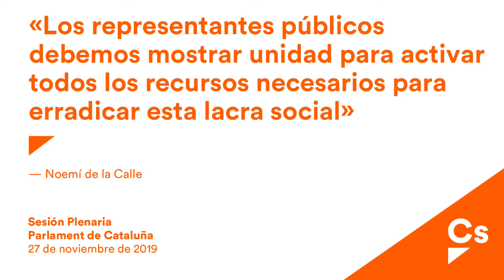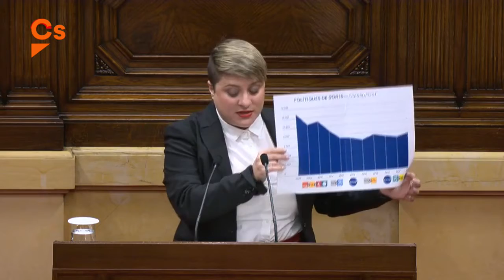Noemi de la Calle. Debate de moción sobre violencias machistas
Noemí De la Calle, diputada de Ciutadans en el Parlament, interviene en nombre de su grupo para fijar su posición en el debate de la moción subsiguiente a la interpelación al Govern sobre las violencias machistas.

Moció subsegüent a la interpel·lació al Govern sobre les violències masclistes